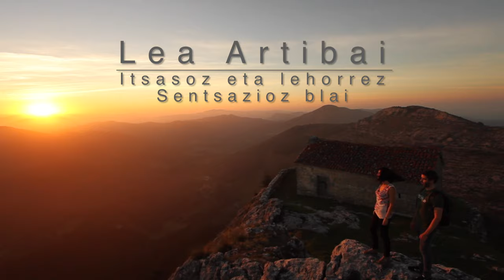Lea Artibai Basque Country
Turismo Lea Artibai Ofiziala
EUSK: Lurretik eta itsasotik ... hori da Lea Artibaik munduari bidaltzen  dion mezua, eskualde txikia, lurrari eta urteetan elikatu gaituen Kantauri Itsasoari lotuta.
Lekeitio, Ispaster, Mendexa, Amoroto, Gizaburuaga, Aulesti, Munitibar, Ondarroa, Berriatua, Markina- Xemein, Etxebarria eta Ziortza- Bolibar ... milaka amets eta bizi izateko mila modu gogoratzen duten izenak dira, guztiak, bertako jende, paisaia eta herrien bidez adierazten direnak.
Lea Artibai ezkutuko haran txikiak dira, non erreketako urak bidezidorrak margotu ditu zu itsasora eramateko. Olatuak zizelkatutako kostaldeak dira, non hondartzak, padurak eta itsaslabarrak bere apetara marrazten dituzte. Arrantza portuak dira, baserri-auzoak, sagastiak eta mahastiak, behiak, ardiak bazkatzen eta ezkutuko baratzeak, kresal gustuko tomate bereziak, itsas zabaleko (alturako) arrain freskoa... tradizioen ahogozoa denborak gelditutako lekuan.

CAST: Por tierra y mar... ese es el mensaje que Lea Artibai envía al mundo, el de una comarca pequeña, ligada a esta tierra y a este Mar Cantábrico que nos han alimentado durante milenios.
Lekeitio, Ispaster, Mendexa, Amoroto, Gizaburuaga, Aulesti, Munitibar, Ondarroa, Berriatua, Markina-Xemein, Etxebarria y Ziortza- Bolibar... son nombres que evocan mil sueños y mil maneras de vivir, todas ellas expresadas a través de sus gentes, su paisaje y sus pueblos.
Lea Artibai son pequeños valles escondidos, donde el agua de los regatos ha trazado los senderos que te llevan inexorablemente al mar. Son costas esculpidas por las olas, que dibujan a su capricho playas, marismas y acantilados. Son puertos pesqueros, barrios de caseríos, manzanales y viñedos, vacas, ovejas pastando y huertas escondidas, tomates con el sabor especial del salitre, pescado fresco de altura... el tiempo detenido en algunos lugares, donde la tradición se mantiene en sus sabores.

Aktoreak: Naiara Laka, Jon Gezuraga, Haizea Aretxaga, Gaizka Aretxaga, K. Marina, Paul Seijo, Maddi Perez, Asier Mendieta, Maddi de la Lama, Beñat Garcia, Peru Aldazabal, Unax Aldazabal, Ane Zamora, Irati Lopez, Eneko Urkiaga, Beñat Badiola, Eider Loizate, Kepa Anakabe, David Madarieta, Xabi Madarieta, Iker Gojenola, Naia Ozkorta, Iñaki Urkiaga, Amaia Fuldain, Itsaso Urkiaga, Camilo Arias, Iñaki Goitisolo, Marije Zumaran.
 Idatziak: Nerea Ibarzabal
 Ahotsa: Sara Zendoia
 Eskerrak: Lea ibarreko mankomunazgoa, Antsotegi hotela, Axpe, German Maneiros, Ondarroako Arraun Elkartea, Josu Arrate.
©copyright: Lea Artibai Turismo
 Ekoizpena: Traola Produkzioak